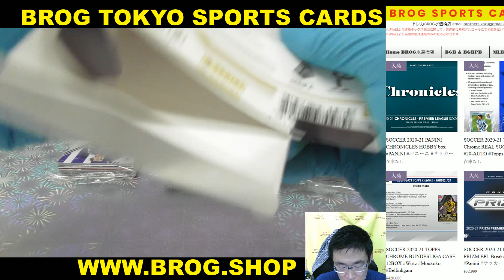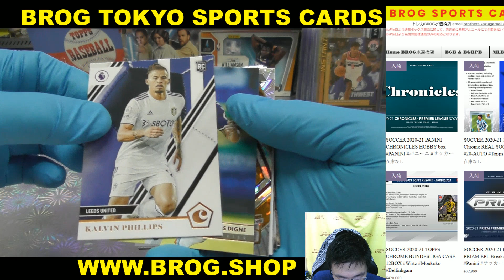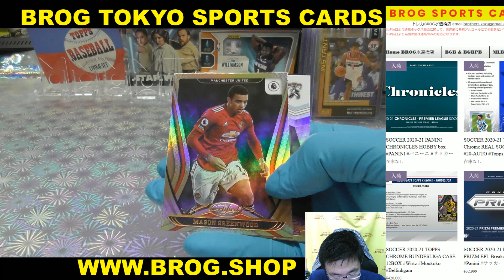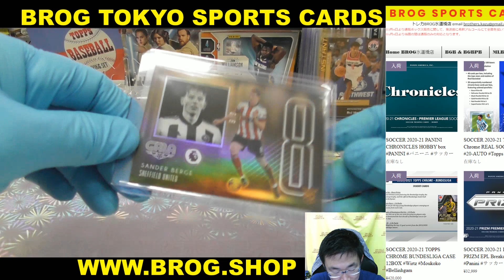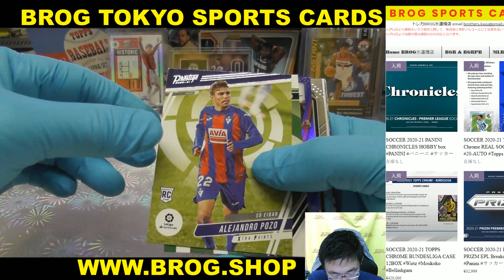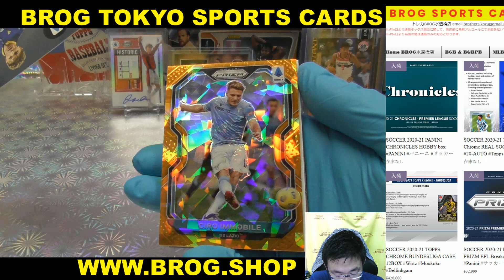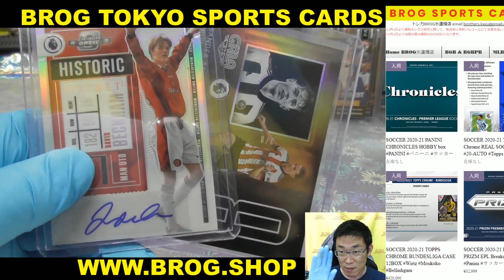STS BGBPB サッカーカード SOCCER 2020-21 PANINI CHRONICLES BOX BREAKS BROG水道橋店 トレカ開封動画 スポーツカード パニーニ